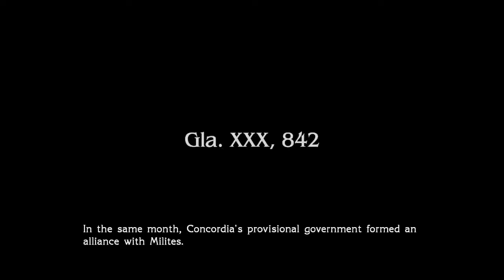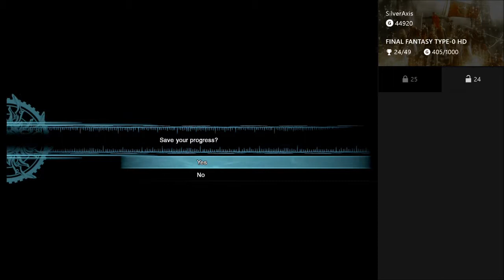[Let's Play] Final Fantasy Type-0 HD - Part 16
Hi! Welcome to my Final Fantasy Type-0 HD 100% Walkthrough which includes the Let's Play, Achievements/Trophy Guides, and finally the review!